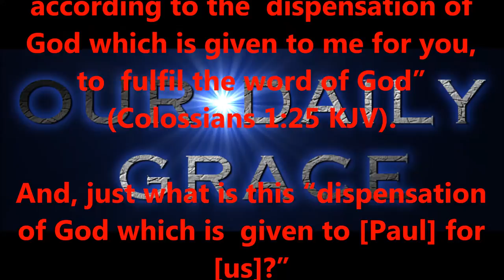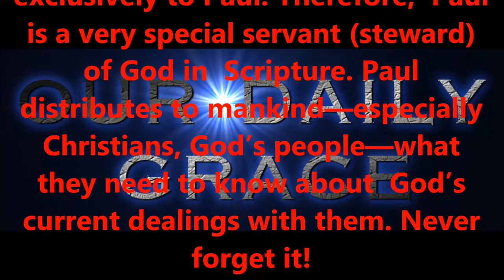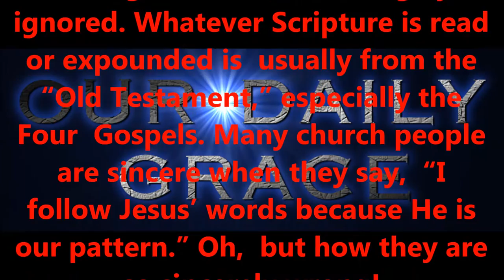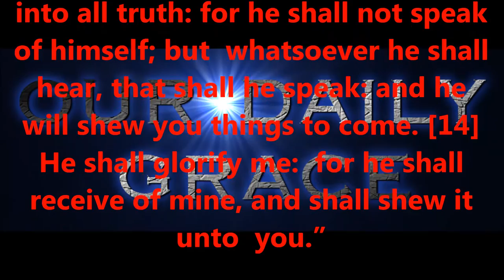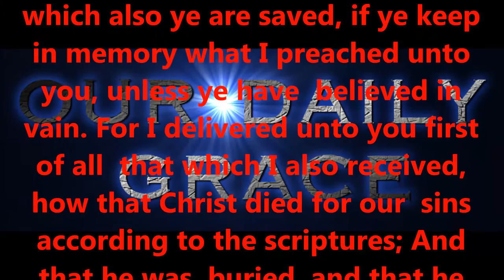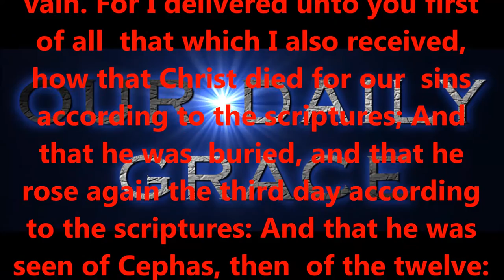JAN 11, 2017 OUR DAILY GRACE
righteous standards.

2:8,9 KJV).

6:23 KJV).

KJV).

1:7 KJV).

KJV).

16:30,31 KJV).

for salvation?

15:1-4 KJV).

eternity.

today!

Produced by,
Lonnie Martin

Written by,
Shawn Brasseaux